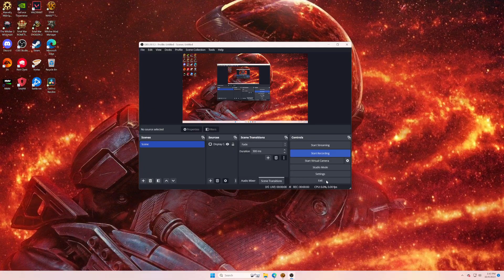DS Sith Inquisitor Class Story part 7